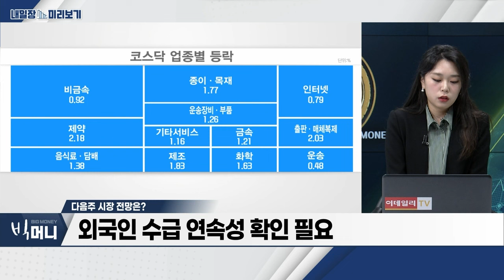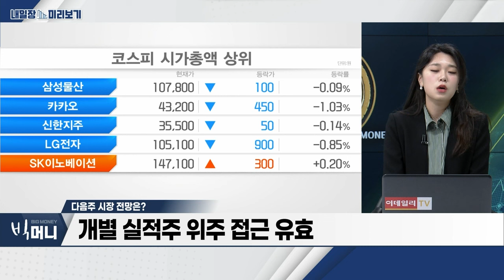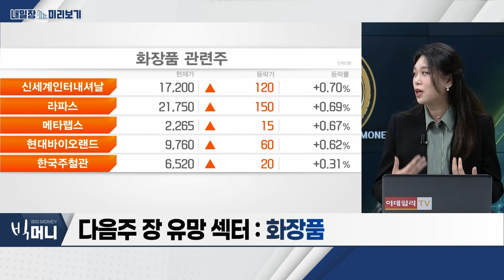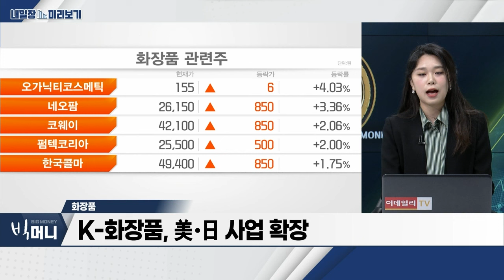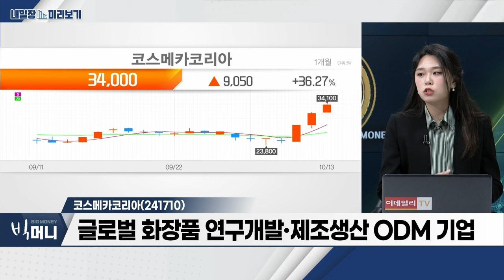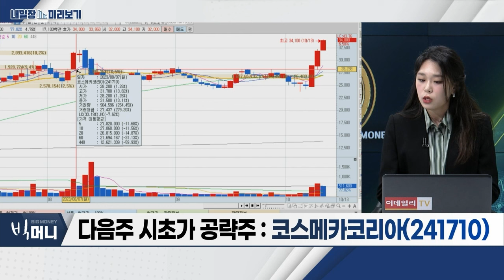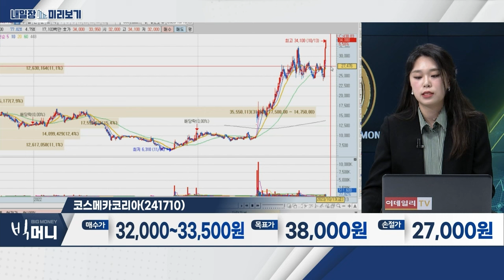코스메카코리아(241710)... 잉글우드랩 북미 화장품 시장 수요 증가 / 화장품... 색조 화장품‧인디브랜드 OEM 관심_내일장 미리보기 (20231013)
- 색조 화장품‧인디브랜드 OEM 관심
- 해외매출 높은 기업 주목
- K-화장품, 美‧日 사업 확장

- 글로벌 화장품 연구개발‧제조생산 ODM 기업
- 잉글우드랩 북미 화장품 시장 수요 증가
- 3분기 중국 법인 흑자전환 기대